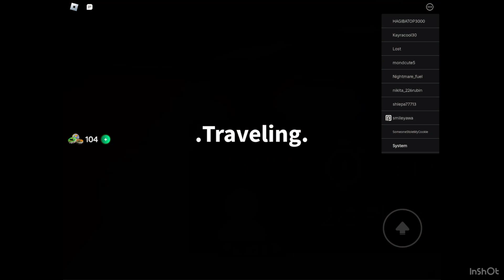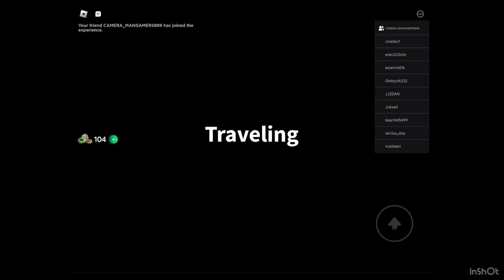Getting the RV in a dusty trip (F2P Car)